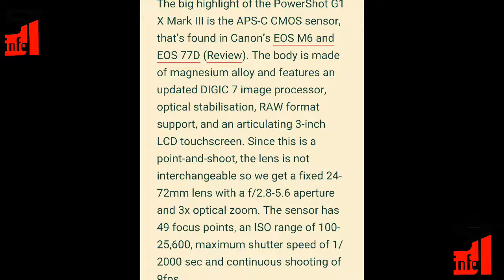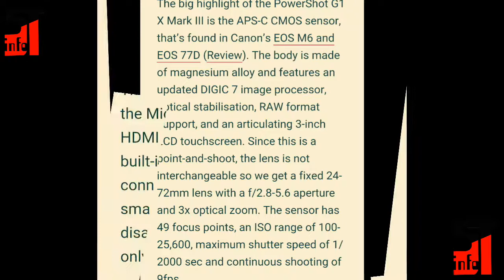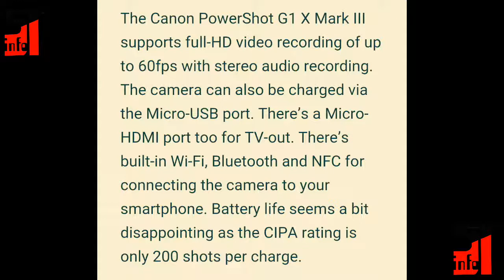Canon PowerShot G1 X Mark III With APS-C Sensor, Dual Pixel Autofocus Launched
Namaste doston iss video me Maine canon ka just launched new DSLR CAMERA.. canon PowerShot G1 X Mark III camera dikhaya hai details ke saat..

Comments me boliye aap ko ye camera me kya acha laga..

Iski kimat hai ₹ 84,600 approx.

Smarttechinfo.